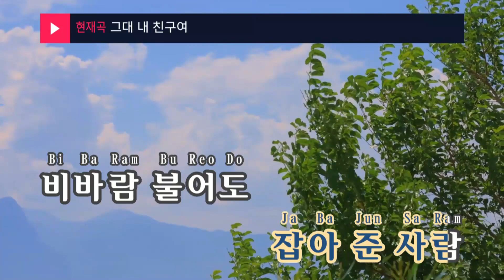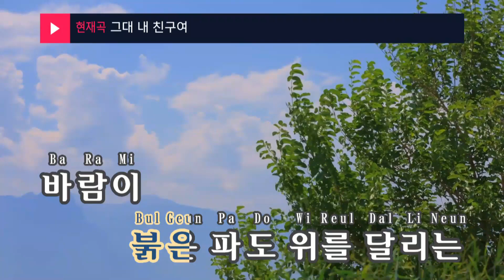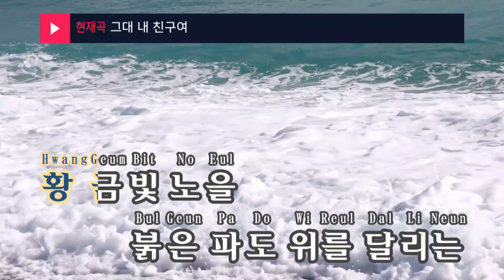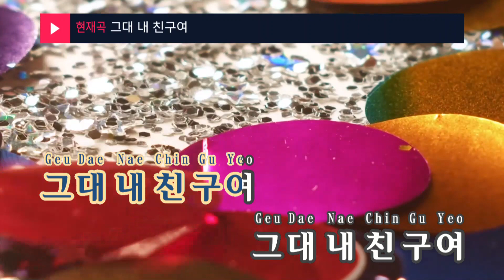그대 내 친구여 - 손태진 (KY.96478) / KY Karaoke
★ 곡 정보 ★
번호 : 96478
제목 : 그대 내 친구여
가수 : 손태진
작사 : 하광훈
작곡 : 하광훈

Copyrightⓒkeumyoung